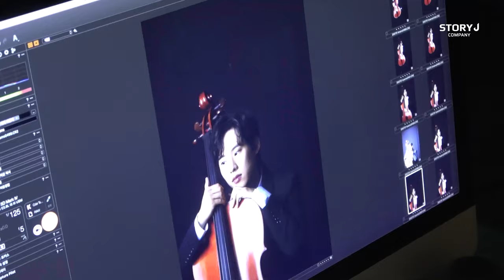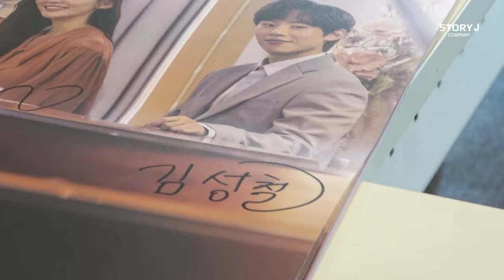[김성철] 🎼브람스를 좋아하세요? 포스터 촬영&제작발표회 비하인드🎞